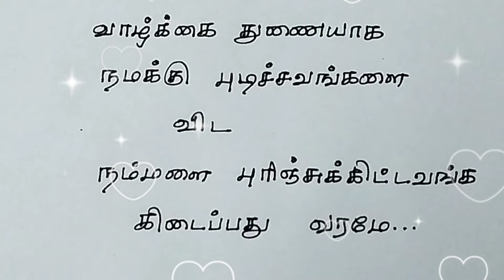வாழ்கை துணை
வாழ்கை துணை , இன்றைய சிந்தனைக்கு,
feed,
trend shorts feed,
f-e-e-d,
of feed moon,
youtube shorts,
video,
story,
tamil,
tamil shorts,
viral,
songs,